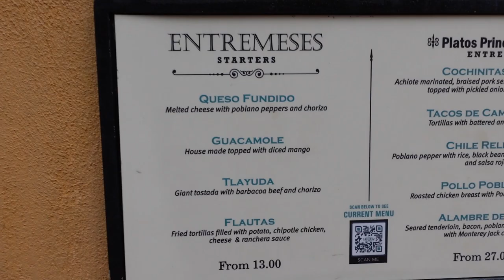DISNEY DINING REVIEW | Best Places to Eat in EPCOT | Mexican Pavilion EPCOT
With a variety of dining options throughout Walt Disney World, it can be difficult to pinpoint the best place to grab a bite, especially in EPCOT where the choices are limitless. Today we are reviewing a table service restaurant, La Hacienda de San Angel, located right as you enter the World Showcase in EPCOT in Walt Disney World. Tune in to see our thoughts as we break our review into four different categories:  monetary value, service, food, and atmosphere. Then we will average each category for an overall score.

TikTok Disney content:  @DisneyMomLife10
TikTok Homemaking content:  @DisneyMomLifeAtHome